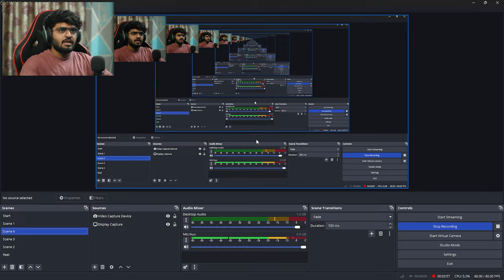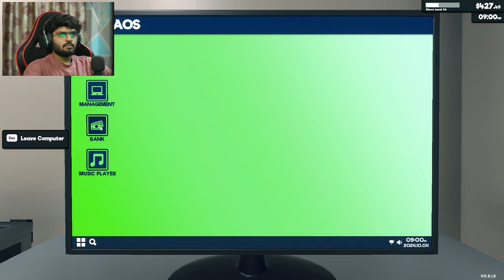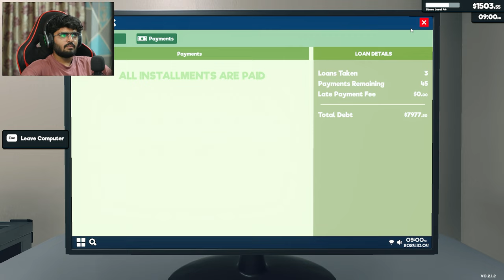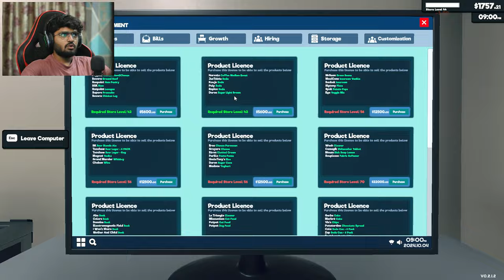BOOMED SUPERMARKET SECRETS FINALLY REVEALED! | SUPERMARKET SIMULATOR #18